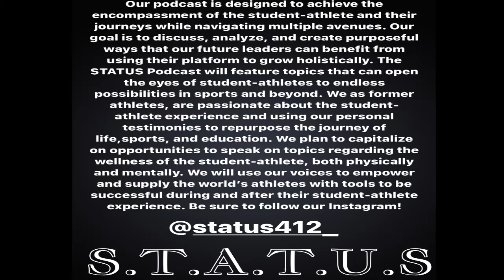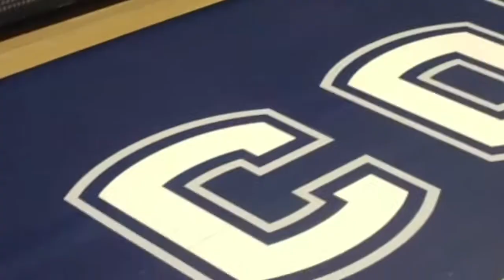STATUS Name Image Likeness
The STATUS Podcast crew discusses how Student-Athletes have the opportunity to make some major cash through Name Image & Likeness state laws